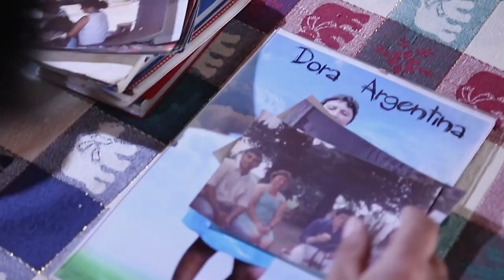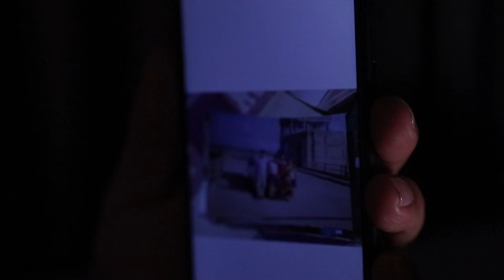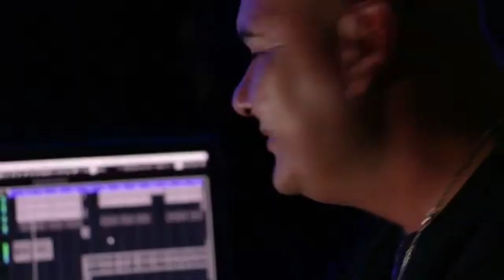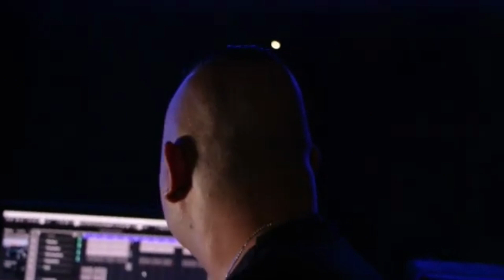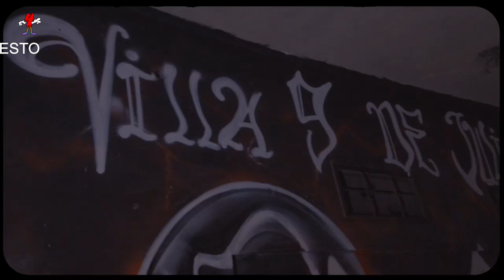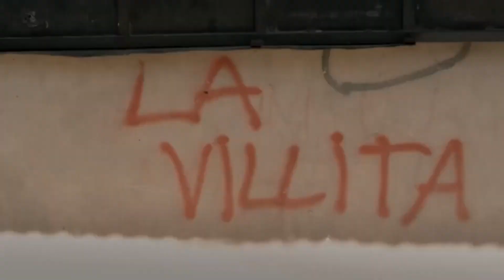Llevo en mis oídos - Ranking musical de los barrios populares - 5/10/2024